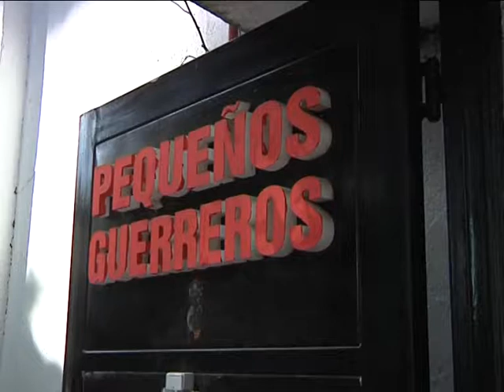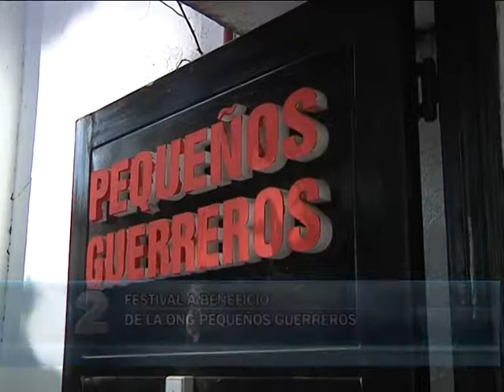09 08 17 PEQUEÑOS GUERREROS OK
FESTIVAL A BENEFICIO DE LA ONG PEQUEÑOS GUERREROS